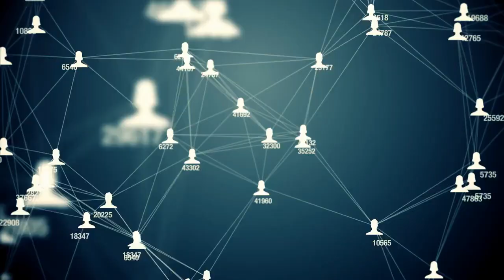Exploring Successful AI Marketing Campaigns | Pragmatic Digital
Dive into the transformative world of AI marketing with Pragmatic Digital! In this video, we explore groundbreaking case studies from industry giants like Nike, Starbucks, and Sephora, showcasing how they've harnessed the power of Artificial Intelligence to revolutionize their marketing strategies and enhance customer experiences.

Discover:

Nike's personalized design AI campaign that skyrocketed customer engagement.

Starbucks' predictive ordering AI application, Deep Brew, that redefined customer loyalty.

Sephora's Virtual Artist, an AI and AR integrated campaign, that transformed product discovery and trial.

These case studies illuminate the vast potential of AI in shaping the future of marketing, offering unparalleled personalization, predictive analytics, and interactive experiences. As AI continues to rewrite the rules of customer engagement and brand loyalty, learn how you can stay ahead in the ever-evolving digital landscape.

For a deeper dive and more insights, check out the full article

About Pragmatic Digital: Led by industry experts, Pragmatic Digital offers insights and strategies on Voice, conversational AI, and the latest in digital marketing. Stay updated with our content and explore more at Pragmatic Digital